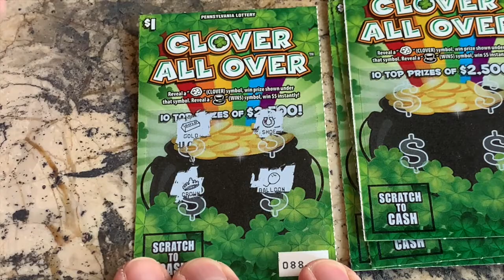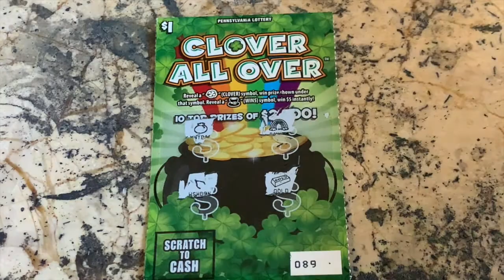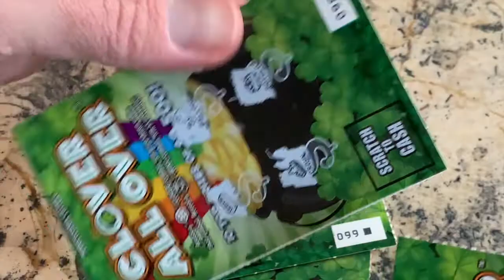$1 CLOVER ALL OVER - PA Lottery Scratch Off Tickets